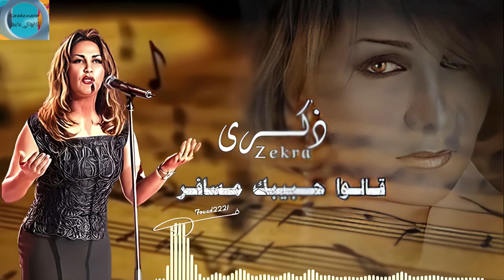قالو حبيبك مسافر ذكري كاريوكى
السلام عليكم
تنويه هام
القناة ممنوعه من الارباح بسبب المحتوي المعاد استخدامه
هذه القناة لكم اشتراكم وتعليقاتكم ودعمكم  وأقتراحتكم هي الحافز اننا ننشر كل ماتحتاجون
ارجو تفعيل الجرس بعد الاشتراك ولايك
شكرا لكم ... استمتعوا

كلمات الأغنيه
قالوا حبيبك مسافر
قلت ليت السفر لمكان
يجعل طريقه زمرد
والحصا مرجان .
والشمس خيمة مظلة لسيدي
والقمر صوان .
قالوا لي وانته
قلت اي والله وانا!
قالوا بتصبر ؟
قلت اي بالله سنه .
قالوا بيتركك وحدك
قلت قلبو ما يطيعوا
يترك معاي الشوق والحرمان .
قالوا لي الشوق ظالم
قلت سيدي ما درى .
قالوا يجرح عيونك
ويحرمك نوم الكرى!
قلت يا ضيف سيدي
لأكرمك في غيابه
ولو بتجرحني اجرح
كلي فدوة لشبابه .

كاريوكي بالانجليزي
كاريوكي كان لك معايا
اغاني كاريوكي
كاريوكي عربي
فيلم كاريوكي
كاربول كاريوكي بالعربي
بسرح و اتوه كاريوكي
كاريوكي القناص
صور كاريوكي
كاريوكي كوردي
كاريوكى
كاريوكى سمعنا
كاريوكى كوردى
كاريوكى ابيض واسود
كاريوكى
كاريوكى كوردى
كاريوكى يمكن ده مش مكانى
كاريوكى كانك معايا
كاريوكى جديد
كايروكي انا نجم
كايروكي ساموراى
كاريوكى 2022
كاريوكى ٢٠٢٢
كايروكي غريب فى بلاد غريبه
كاريوكى عربى
كاريوكى متوحشنيش
كاريوكى كوردى بادينى
كاريوكى عمرو دياب
music karaoke
music karaoke machine
music karaoke machine for kids
music karaoke system for home
music karaoke set
youtube music karaoke songs with lyrics
music karaoke
thank you for the music karaoke
sound of music karaoke
country music karaoke
lightyear music karaoke
youtube music karaoke
christmas music karaoke
stingray music karaoke
gospel music karaoke
music karaoke
music karaoke songs
music karaoke with lyrics
music karaoke app
music karaoke youtube
music karaoke downloads
music karaoke machines
music karaoke sing
music karaoke maker